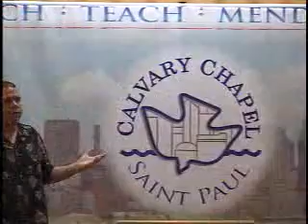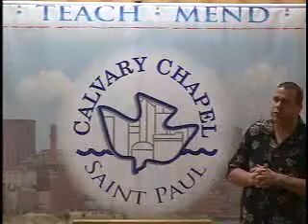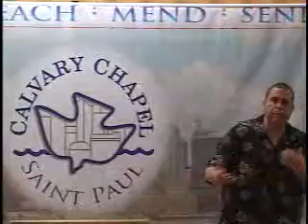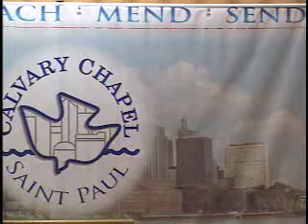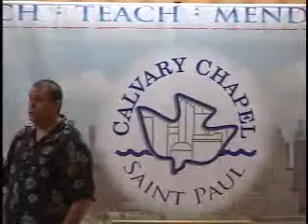2010 07 11 Luke 13